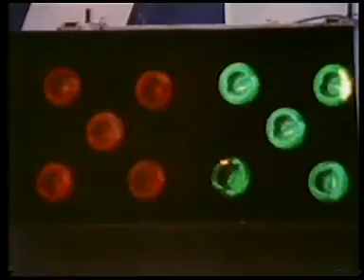BETAMAX - Intervalo RTP1 12-11-1986 (2)